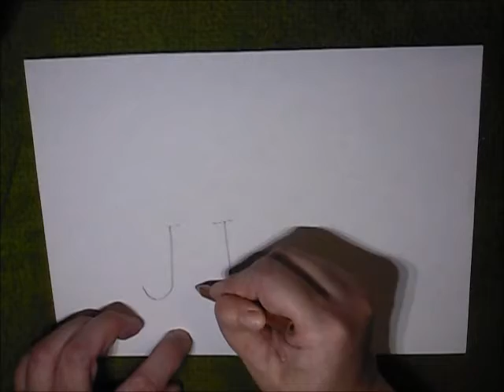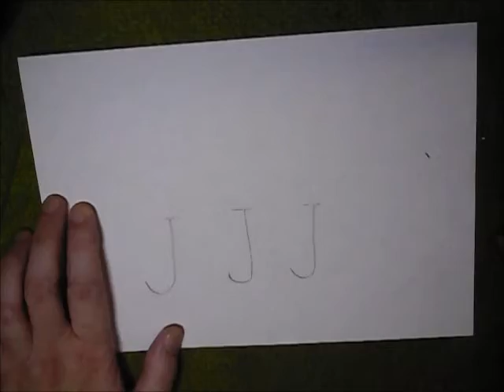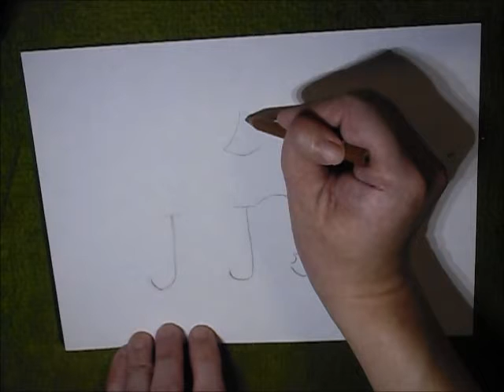英文字ＪＪＪから象を描く // How to draw elephant from letter JJJ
英文字ＪＪＪから象を描く。🐘

How to draw elephant from letter JJJ. 🐘